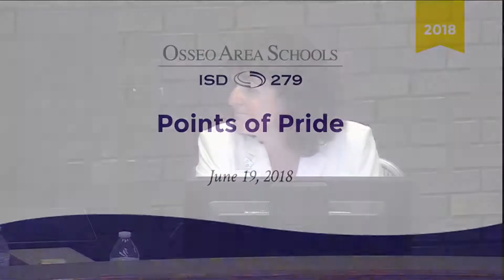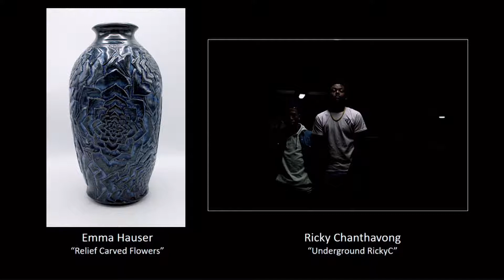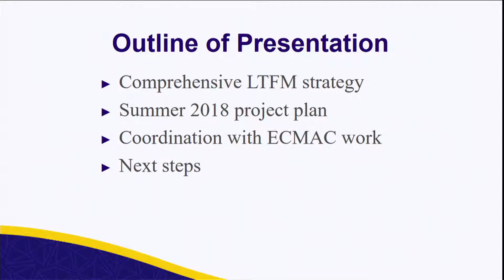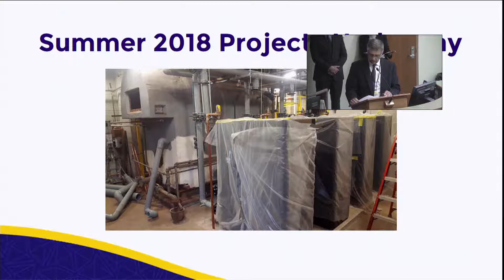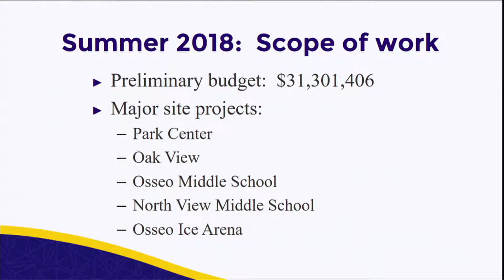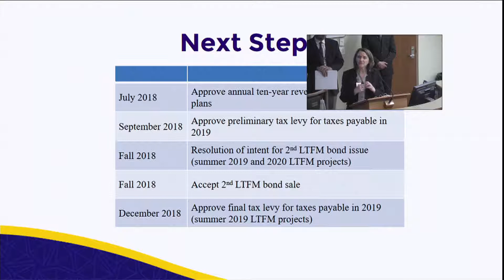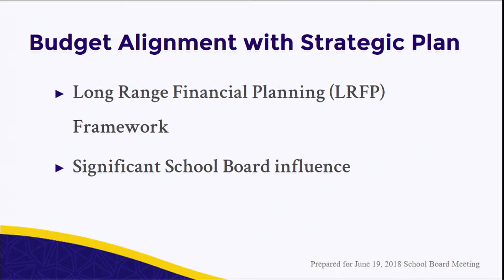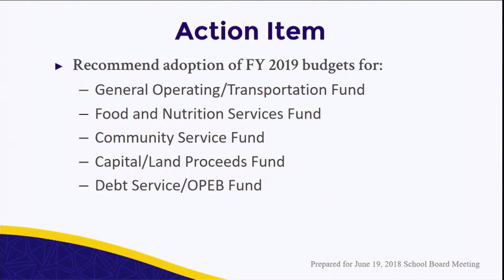June 19, 2018 ISD 279 School Board Meeting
A regular monthly meeting of the Osseo Area Schools School Board.